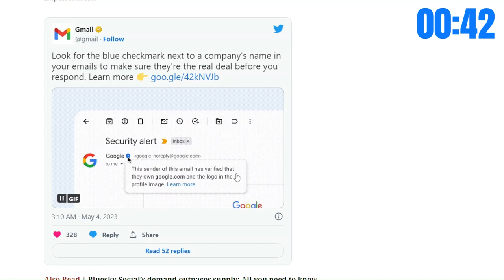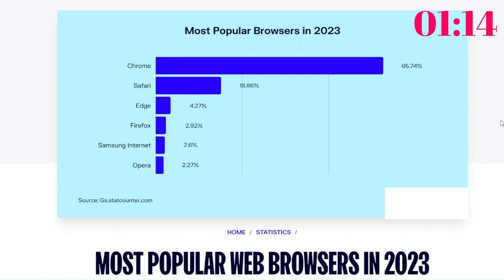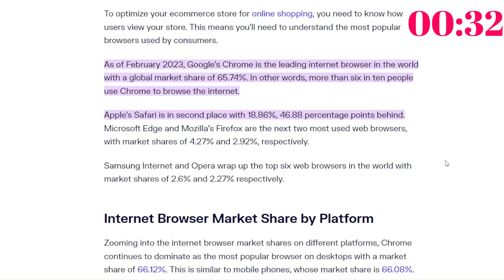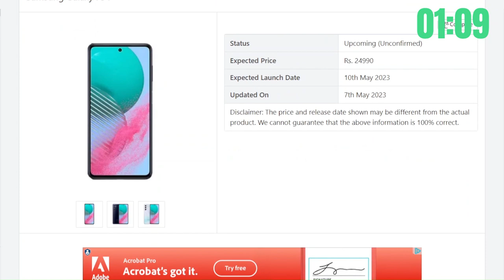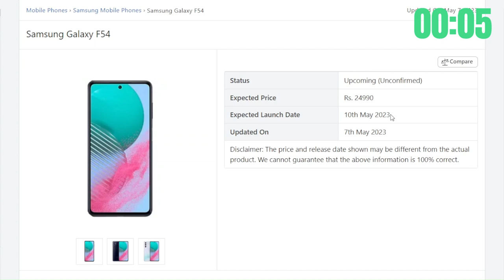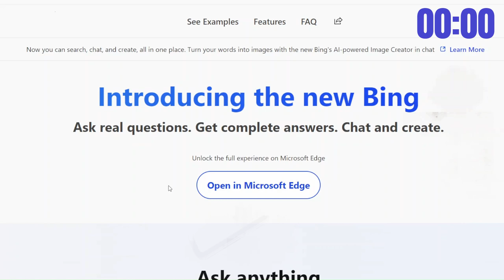Gmail Introduced Blue Tick, Google Pixel Fold Official Teaser 🔥and More| Tech News EP 08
Hope You guys Love My Videos